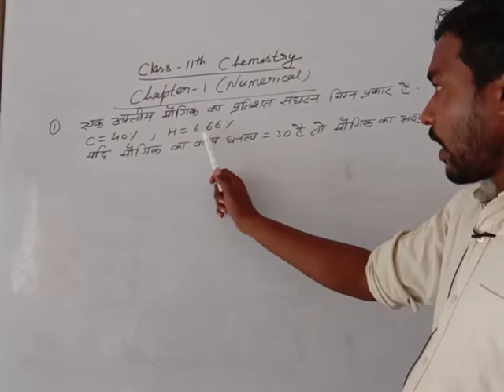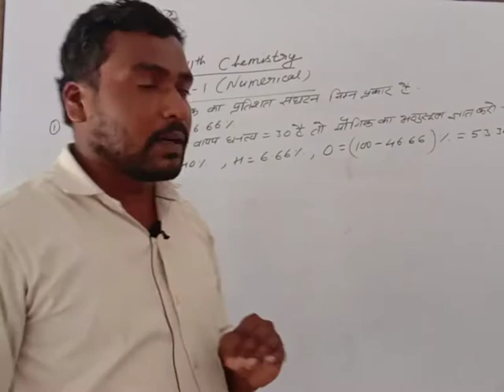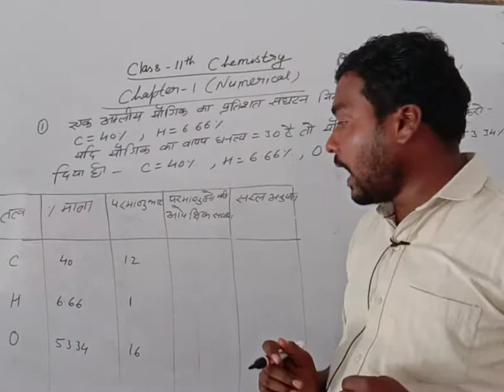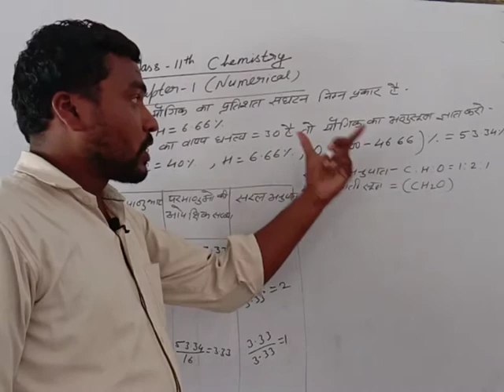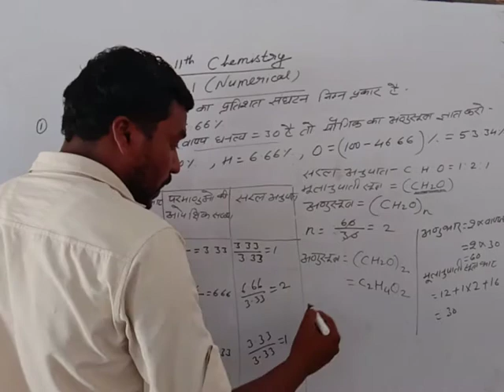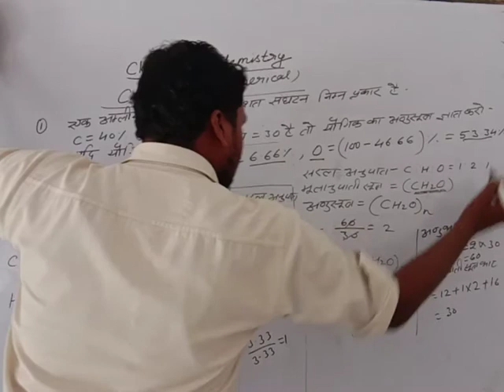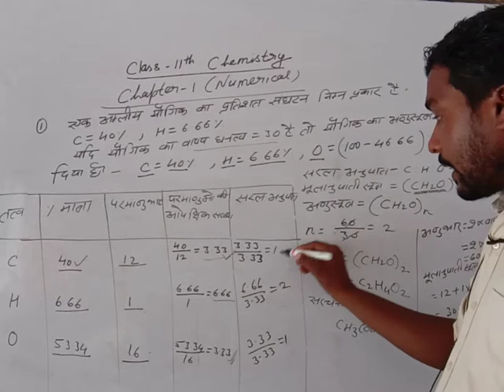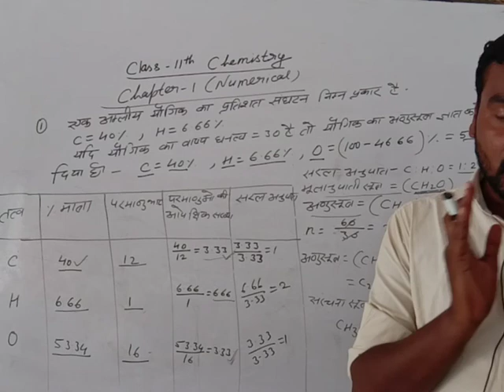Class-11th Chemistry chapter-1 Numericals By-Rustam sir